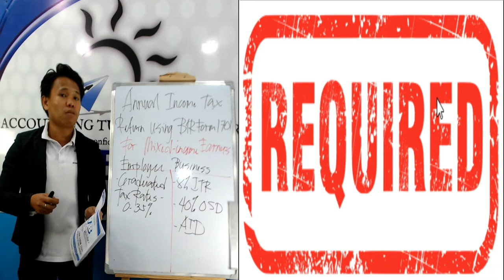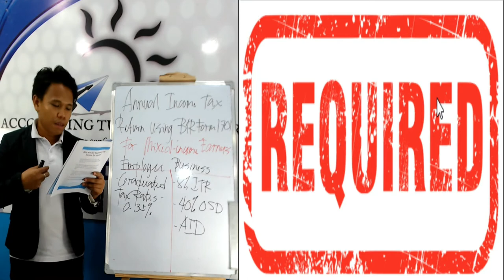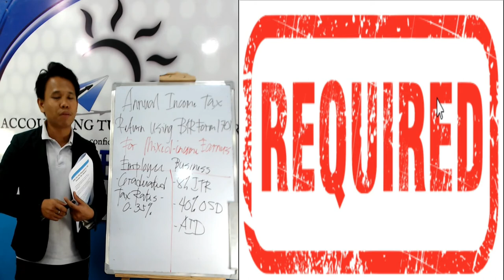BIR Form 1701 under MIE- Part 4 Trailer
Here is the How to File and Pay your Annual Income Tax using BIR Form 1701 for Mixed Income Earners with 2307 and SAWT- PART 4 Trailer :)

In this  ATC Online Tutorial Video, you will learn the following:

a. Understand the concept of annual income tax for mixed income earners using BIR Form 1701 under 8% ITR option, 40% OSD, and AID;
b. Determine whether or not submit Annual ITR using BIR Form 1701;
c. Identify some tax updates under TRAIN Law in preparation of BIR Form 1701 for Mixed Income Earners;
d. Differentiate cash basis from accrual basis of accounting;
e. Learn the deadline of filing and payment of BIR Form 1701;
f. Recognize the corresponding penalties for failure to file Annual ITR BIR Form 1701;
g. Identify some common mistakes in preparing, filing, and payment of BIR Form 1701;
h. Prepare and accomplish BIR Form 1701 using Manual and eBIRForms filing;
i. Learn the required attachments of BIR Form 1701, if any;
j. Learn how to use BIR form 2316 Certificate of Compensation payment/tax withheld
k. Learn how to use BIR Form 2307 Certificate of Creditable Withholding Tax;
l. Prepare and submit SAWT using Data Entry and Validation Entry of BIR
m. Comprehend and review the accomplished BIR Form 1701 and its required attachments, if any, before submission; and
n. File and pay annual income tax using BIR Form 1701 for Mixed Income Earners at the correct venue of filing and payment to avoid unnecessary penalties.

ATC Videos include:

Part 2 Blood Donation principle: a new way of mindset in Philippine tax compliance
Part 3 Facts you should know about new BIR Form 1701 for Mixed Income Earners
Part 4 Those individual taxpayers required and not required to file an Annual ITR
Part 5 Taxable income and Deductible expenses for Mixed Income Earners
Part 6 Accrual vs. Cash basis method of accounting
Part 7 Manual Filing of new BIR Form 1701 for Mixed Income Earners
Part 8 eBIRForms Filing of new BIR Form 1701 for Mixed Income Earners under 8% ITR Option
Part 9 eBIRForms Filing of new BIR Form 1701 for Mixed Income Earners under 40% OSD Option
Part 10 eBIRForms Filing of new BIR Form 1701 for Mixed Income Earners under AID Option
Part 11 Summary Alphalist of Withholding Taxes (SAWT) and eSubmission
Part 12 Required attachments of BIR Form 1701 for Mixed Income Earners
Part 13 Correct venue of filing and payment of BIR Form 1701 for Mixed Income Earners
Part 14 Summary

Investment Fees and inclusions:

1. P2,499 investment fees (Fees may change due to exchange rate)
2. FREE ATC Materials (Those who have not RWB Book)
3. FREE RWB Support
4. 72-hour ATC Videos online streaming (Renewable up to 10X)
5. FREE for RWB Book owner (How to file and pay your tax returns)

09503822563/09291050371